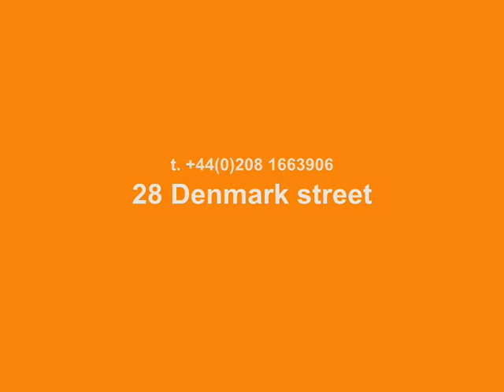MR16 3X1 WATT HIGH POWER LED.wmv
Υλικό: Kράμα Aλουμινίου
Τάση: 12V.
Γωνια Φωτισμου: 30 °
Lumens: 230(Ζεστό Λευκό)~270Lm (Ψυχρό Λευκό)
Μέγεθος: 49 * H56mM,
Ισχύς: 3.8 W,
Leds Chip: Epistar
Χρώμα LED: Θερμό Λευκό, Ψυχρο Λευκο
Θερμοκρασια: Θερμό Λευκό: 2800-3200K-Ψυχρο Λευκο6500Κ  ± 200
Ζωή: Πάνω από 50.000 ώρες
Dimmable : Όχι
Εγγύηση: 2 χρόνια